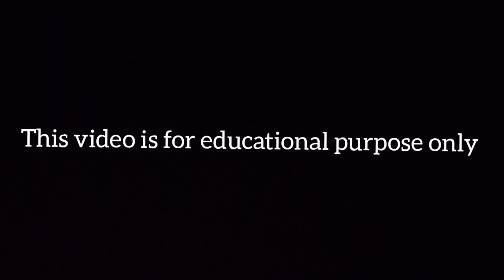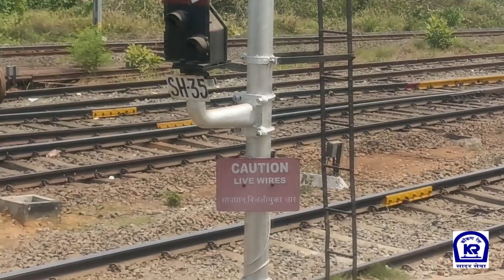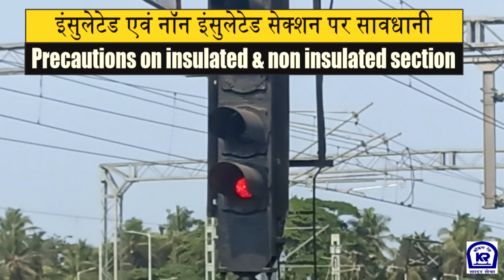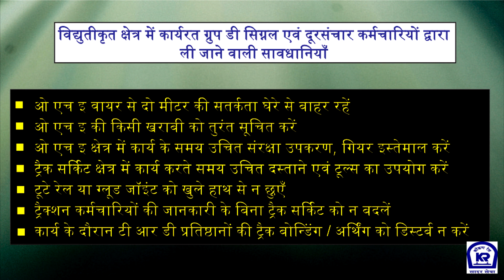S&T OHE (Overhead Equipment) BASICS - 1